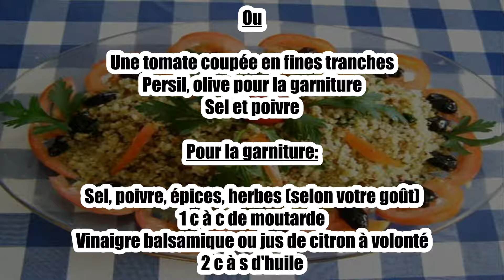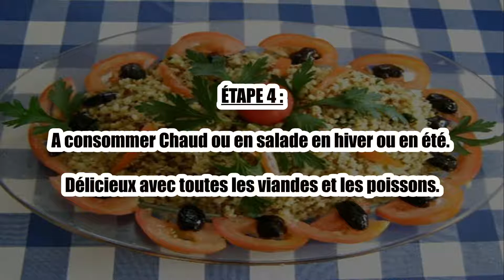Recette : Quinoa gourmand en salade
Bonjour à tous, aujourd’hui recettescooking.com vous présente la recette suivante : Quinoa gourmand en salade.

TEMPS TOTAL : 25 min
Préparation : 10 min
Cuisson : 15 min

Ingrédients :

2 l d'eau salée
200g quinoa gourmand
Pour la sauce
1 c à s de vinaigre balsamique
2 c à s d'huile d'olive
Une pincée de piment de Cayenne
2 c à s de persil et d'ail haché

Ou

Une tomate coupée en fines tranches
Persil, olive pour la garniture

Pour la garniture:

Sel, poivre, épices, herbes (selon votre goût)
1 c à c de moutarde
Vinaigre balsamique ou jus de citron à volonté
2 c à s d'huile

Etape 1 :

Porter à ébullition 2 litres d'eau salée. Verser 200g de quinoa gourmand et laisser cuire à feu doux 12 minutes.
Égoutter les Quinoa à l'aide d'une passoire fine.

Etape 2 :

Dans un saladier mettre
Les 2 c à s d'huile d'olive, la c à s de vinaigre balsamique, les 2 c à s de persil et d'ail haché, une pincée de piment de Cayenne, du sel et du poivre. Mélanger énergiquement cette sauce.

Etape 3 :

Ajouter le Quinoa encore tiède sur cette sauce. Mélanger soigneusement et mettre trois ou quatre heures au réfrigérateur.

Juste avant de servir, quelques feuilles de persil.

ÉTAPE 4 :

A consommer Chaud ou en salade en hiver ou en été. Délicieux avec toutes les viandes et les poissons.